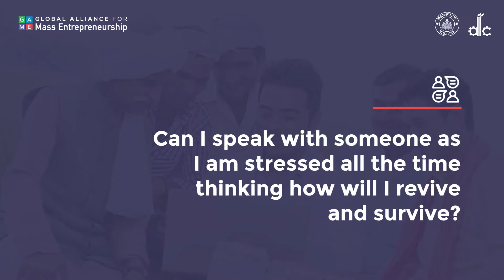Client Project | GAME | Support Helpline Explainer Video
GAME launched a support helpline during the COVID19 lockdown to help mass entrepreneurs on how various concerns that they had. We conceptualized, designed, and created a video that addressed the kinds of problems entrepreneurs were facing and how GAME can help them overcome those problems.